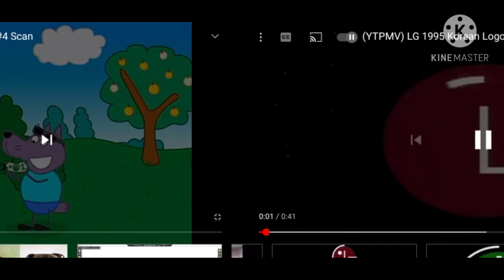scans vs round 1 kinemaster